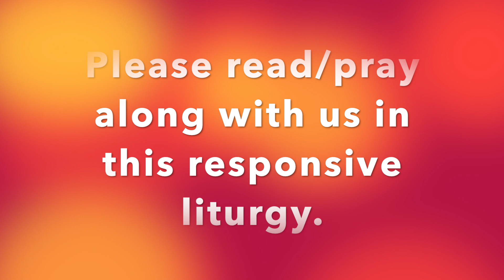A Liturgy to Begin a Purposeful Gathering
Please read and pray responsively as we gather together across the distance.

Prayer from the book "Every Moment Holy"